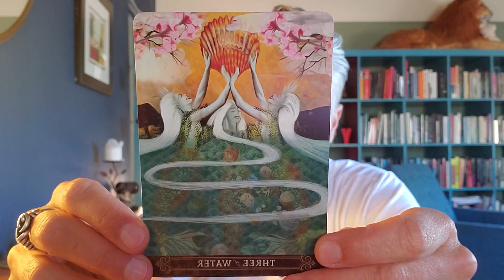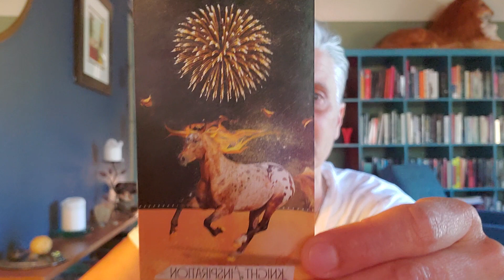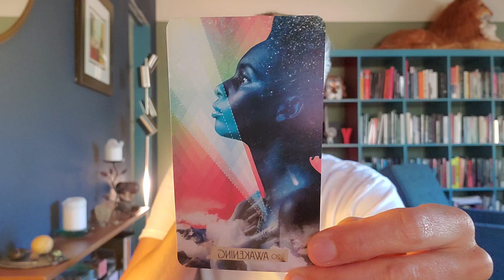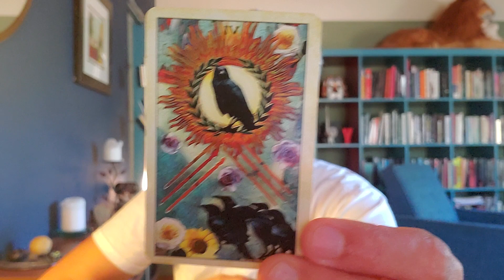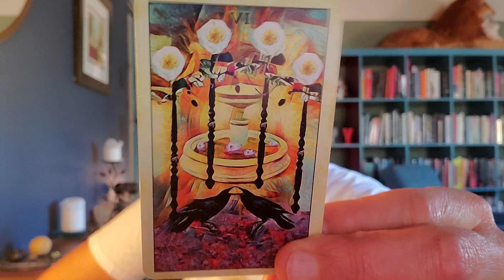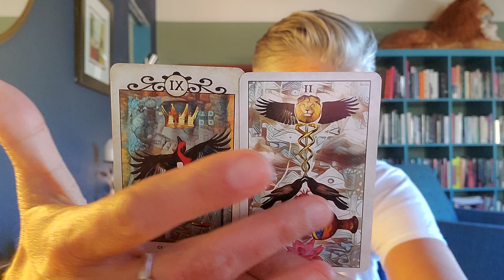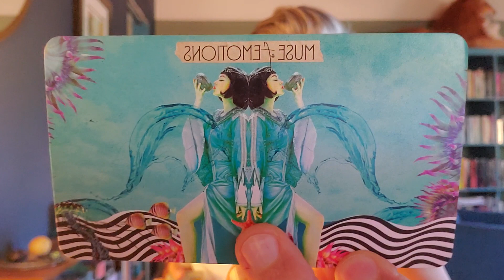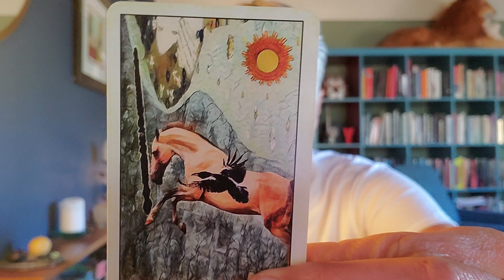Sagittarius HAPPY BIRTHDAY. Walk Away from this Thief of the Mind